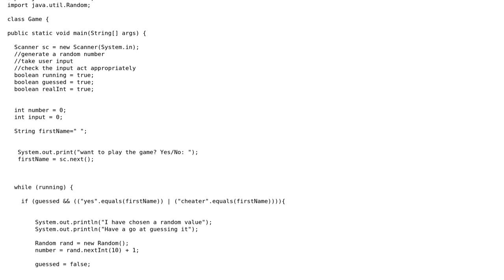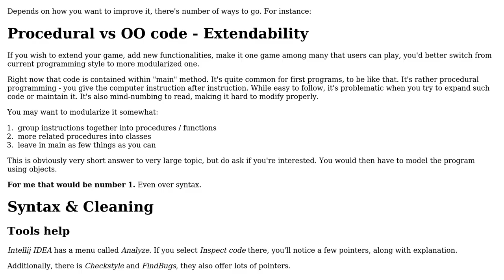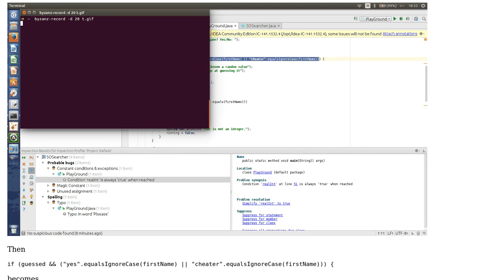Code Review: Number-guessing game with a cheat code